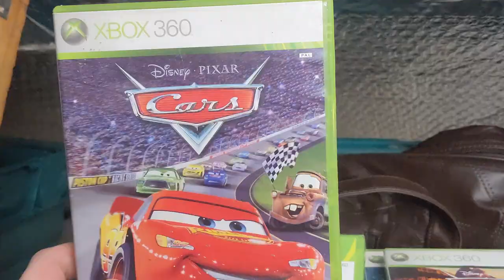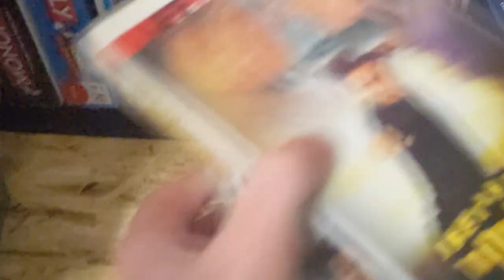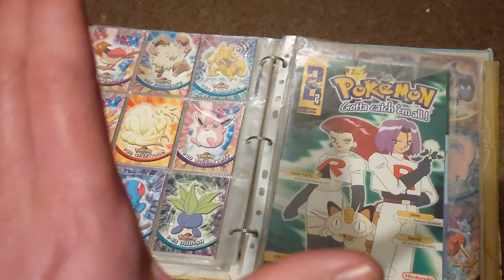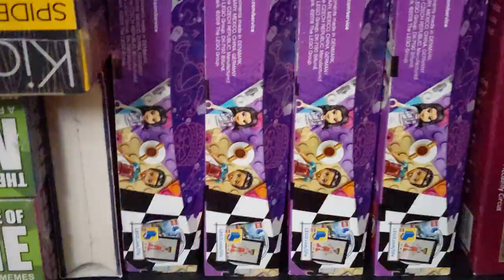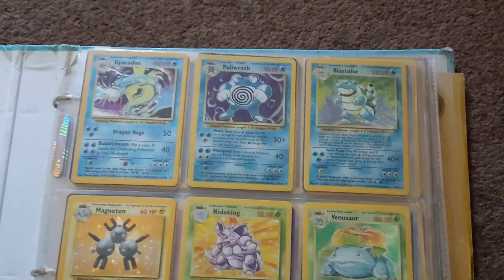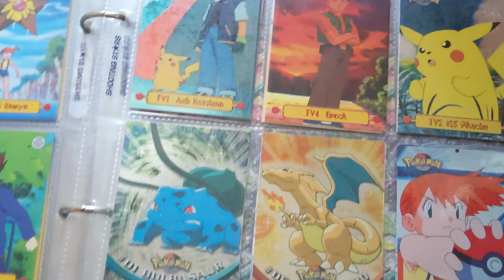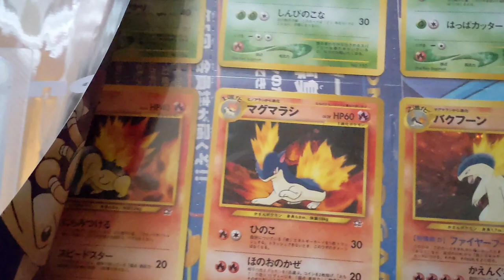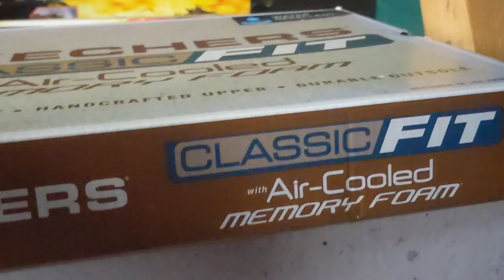I Made An Extra £1000 This week! A Week In The Life #35 UK Reseller Make Money Online